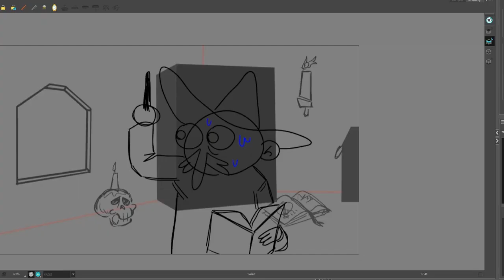Making-of Méliès | O Cogumelo Mágico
Making-of do curta-metragem em Animação 2D criado por Miguel Amarante, na pós-graduação de Animação 2D

Estude o que sempre sonhou e se torne um profissional preparado para um dos mercados que mais crescem no Brasil e no mundo! 🚀 Faça parte da a faculdade #1 da América Latina e de referência mundial! 👨‍🎓 Graduações em Design de Animação, Jogos Digitais e Design 💼 Pós-graduações em Animação 2D, Artes para Jogos Digitais, Efeitos Visuais (VFX) e Produção Executiva

Cursos focados na criação de portfólio, gestão da criatividade e trabalho em equipe. Os melhores professores da área, tudo na nossa modalidade exclusiva ON-LIVE!

00:00 Introdução